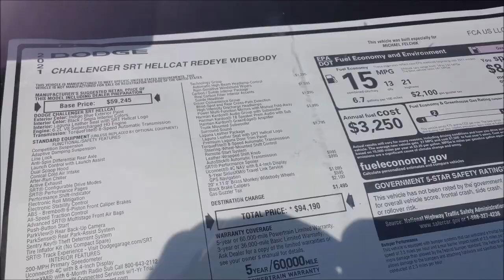2021 Dodge Challenger SRT Hellcat Redeye Widebody Dreamgoatinc Hot Rods and Muscle Cars